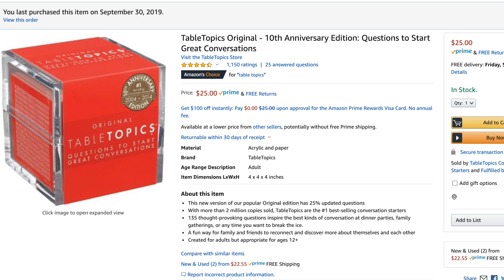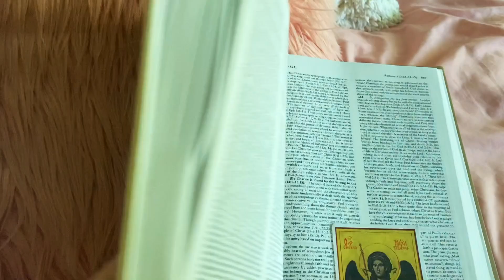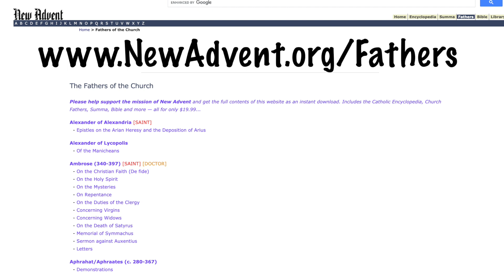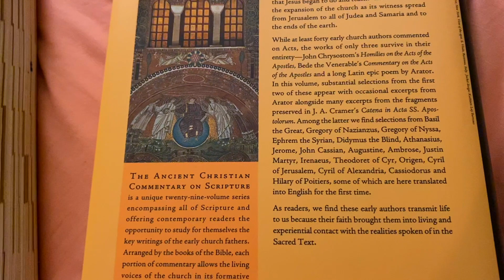HOW TO LEAD A BIBLE STUDY!! | Researching Saints, Church Fathers, Friendships + more!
I've been leading Bible studies and small groups since elementary school, these are ALLL the tips I've learned through the years of how to research theology & create a tight-knit community!

3. Ancient Christian Commentaries series